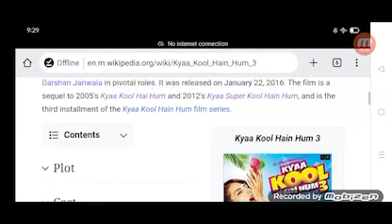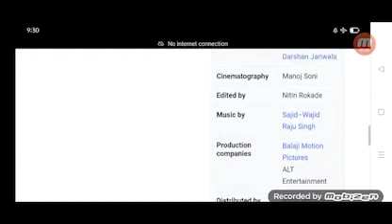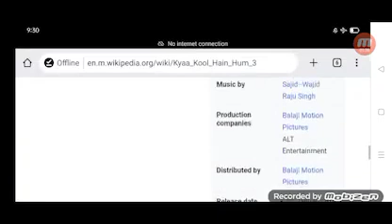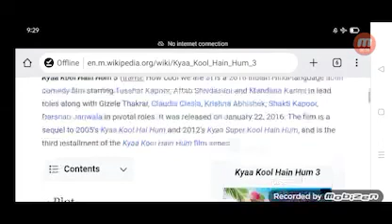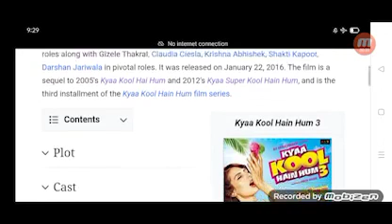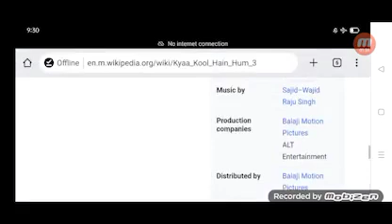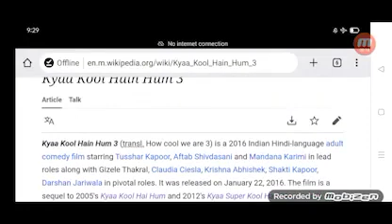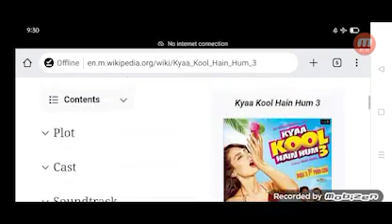Kyaa Kool Hain Hum 3 Full Movie Fact in Hindi / Review and Story Explained / Tushar Kapoor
In this video we will tell you about fact and review of movie Kyaa Kool Hain Hum 3.